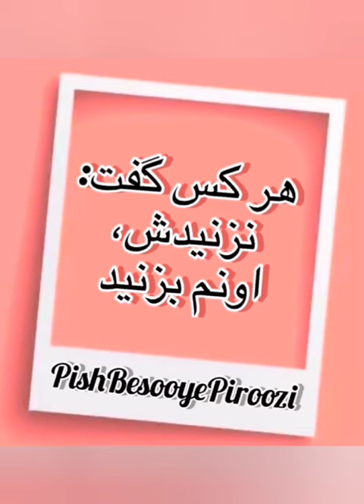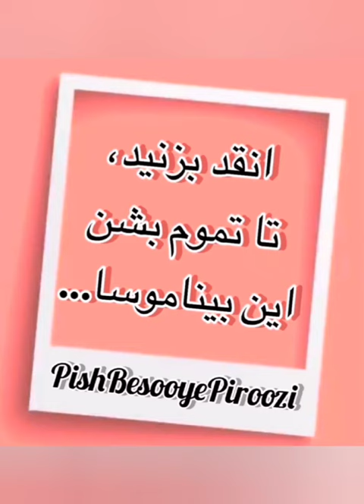فریده مرادخانی پس از این پیام دیگربار بازداشت شد او میگوید خامنه دایی من قاتل ایرانی و ویرانگر ایران